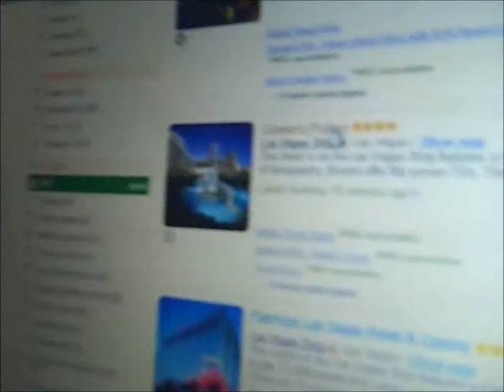Preparing for our trip to the US of AAAA!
Hanne en Emmeline vertellen over het voorbereidend werk voor hun trip naar de Verenigde Staten.